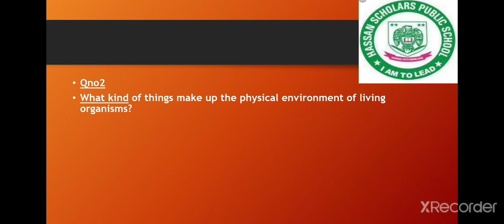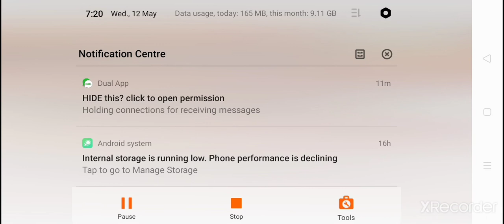Day 9 ,Class six proactive ,subject science, unit number 4 living things and their